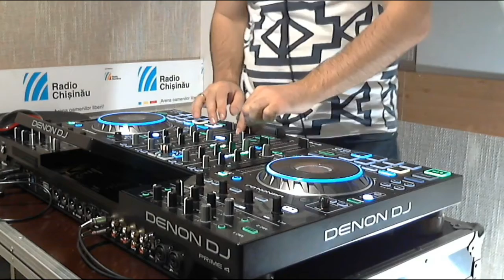80s 90s 2000s | live set on Denon Prime 4 | by Dj Dash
tracklist:
00.00 MCB 77 - Around my heart (Remix 2018)
03.12 Arkadiy Gabana - Cheri Cheri Lady (Alex Dolce Extended Mix)
07.34 Kate Ryan - Voyage Voyage (Yastreb Remix)
11.26 Haddaway - What Is Love (Snebastar Velchev & Cheeful Remix)
14.40 SUD, Behmer - Because the Night (Original Mix)
17.04 C+C Music Factory - Everybody Dance Now (DJ KaktuZ Remix)
21.18 House Of Pain - Jump Around (DJ SAVIN & Alex Pushkarev Remix) (Radio Version)
24.05 Snap - The Power (Sergey Kutsuev Remix)
27.06 MC Hummer - U Can't Touch This (Deepside Deejays Remix)
29.33 Dr. Alban - It s My Life (DJ SAVIN  Alex Pushkarev Remix)
33.06 Sash - Ecuador (Golden Love RMX)
36.36 Kosheen - Catch (Max Wave Remix)
39.08 September - La La La (Velchev  Dmitriy Rs Vs Snebastar Remix)Radio edit
41.54 Scooter - Weekend! (DE FAULT Radio Edit)
44.10 The Lawyer - I Wanna MMM (Arefiev Remix)
46.24 The Rumbar - Puerto Rico (Ramirez & Ice Remix)
49.15 Vanessa Da Mata - Ai Ai Ai (Felguk & Cat Dealers Remix)
52.23 Sesa ft. Sharon Phillips & Max Fonaroff vs RoelBeat & Kvant - Like This Like That (Zak Mash Up)
55.42 Timbaland CAVER - Ilkan Gunuc - The Way I Are
57.42 Vadim Adamov & Hardphol - Rise Up (VJ Aux)